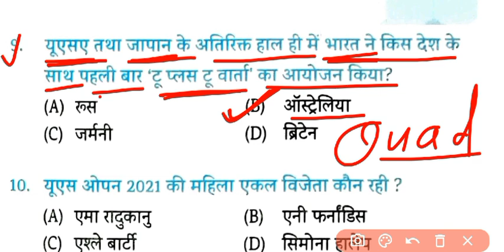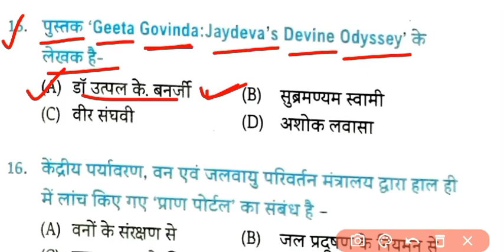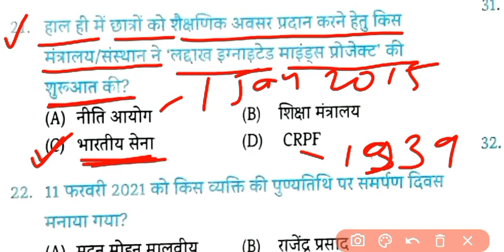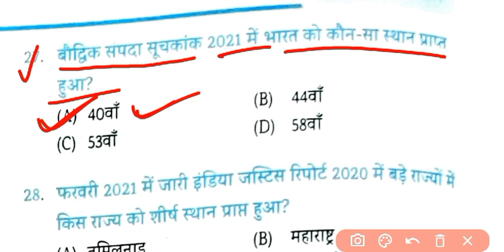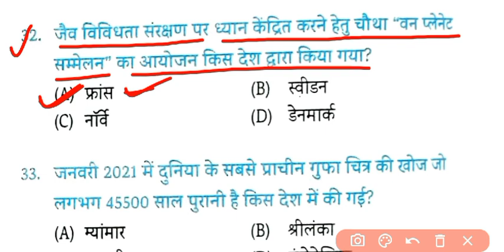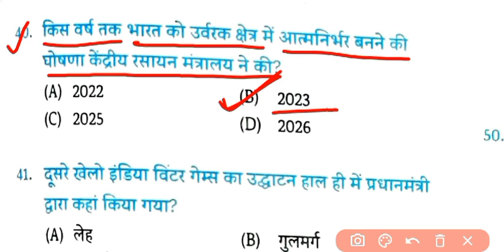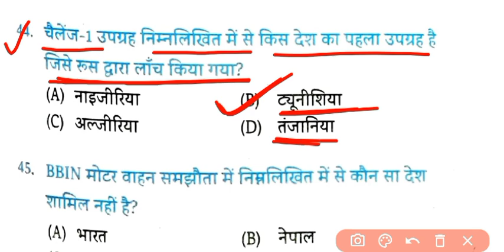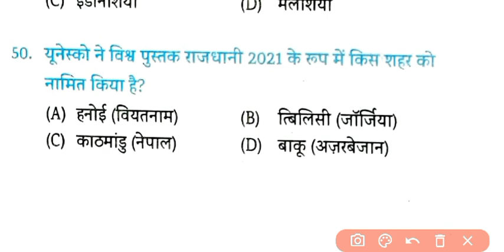Eduteria Current Affairs..... Practice Set-1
Eduteria Current Affairs Set-1